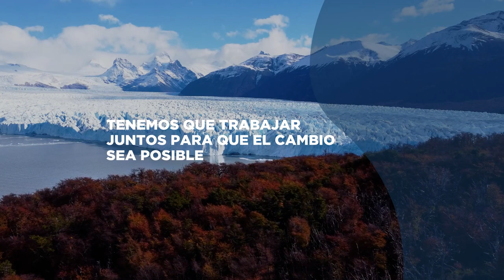Fuente De Innovación: Soluciones innovadoras en el sector del agua, saneamiento y residuos sólidos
Fuente de Innovación es una iniciativa para promover el desarrollo y la integración de soluciones innovadoras en el sector de agua, saneamiento y residuos sólidos que contribuyan a prestar a todas las personas servicios de gestión de agua, saneamiento y residuos sólidos gestionados de forma segura. Esta iniciativa surge como un llamado a la acción y un trabajo de construcción de alianzas entre actores públicos y privados, operadores y empresas innovadoras, y comunidades y centros de investigación.

Fuente de Innovación es un esfuerzo conjunto del Grupo BID coliderado por la División de Agua y Saneamiento y BID Lab, el laboratorio de innovación del Banco, donde participan también el Departamento de Conocimiento e Innovación (KIC), BID Invest y la División de Competitividad, Tecnología e Innovación (CTI).